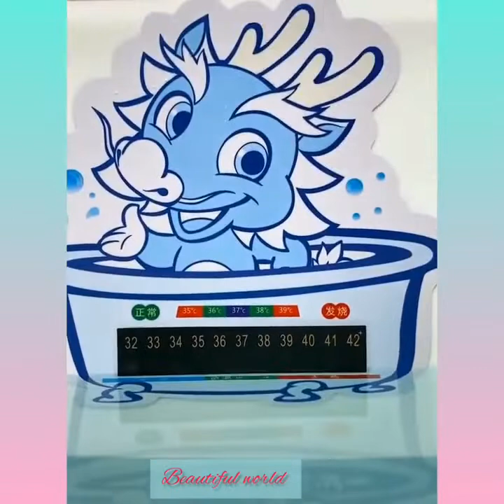أهم اغراض التي يحتاجها الطفل في سنة الاولى عشان راحتك Smart items for baby ,Utems for every home #10